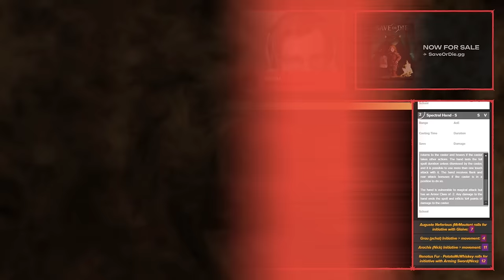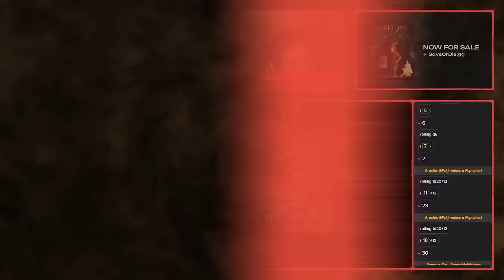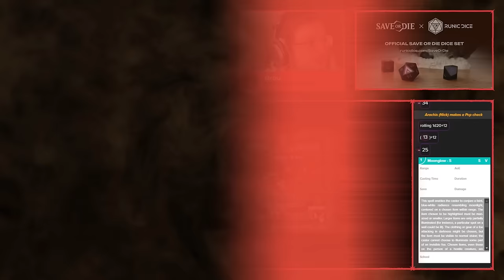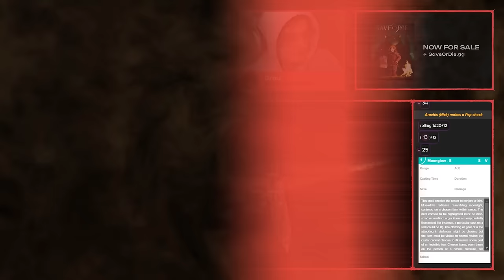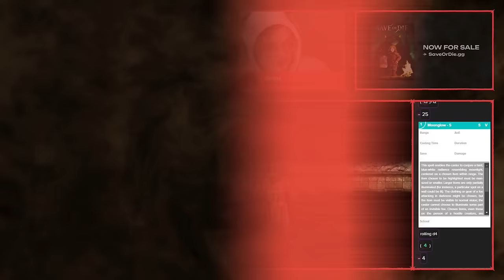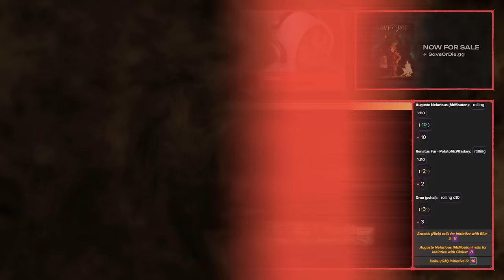We Did Our First Dungeon Crawl | Outcasts Ep. 10